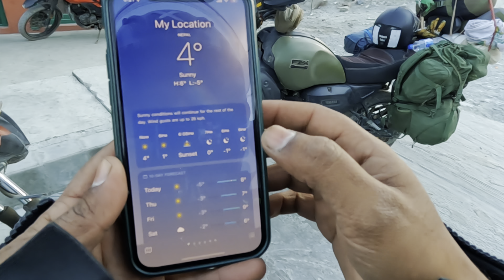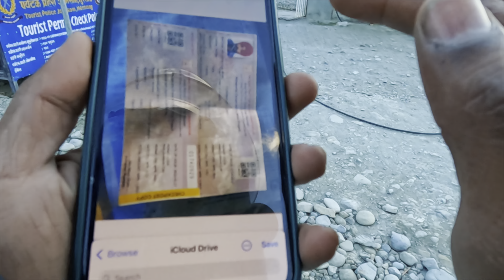ਨੇਪਾਲ ਪੁਲਿਸ ਨਾਲ ਲੜਾਈ , ਕੱਟਿਆ ਚਲਾਨ || Mustang Nepal || India To Nepal On Bike || Upper Mustang